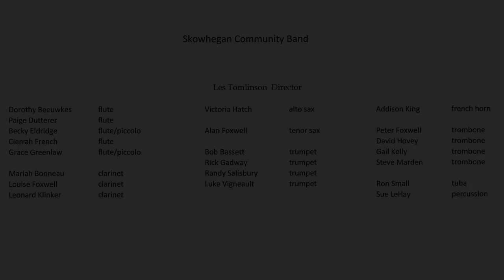Skowhegan Community Band Christmas Concert 2021